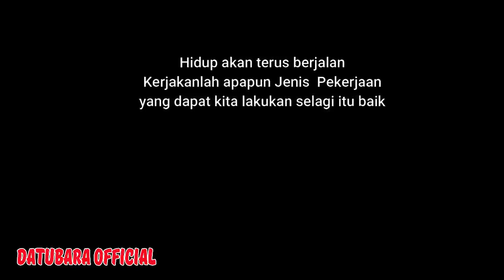Menempel dan memotong HPL - Tukang Jejadian